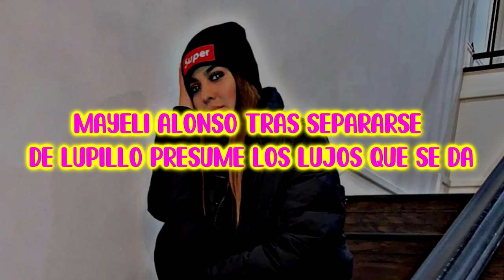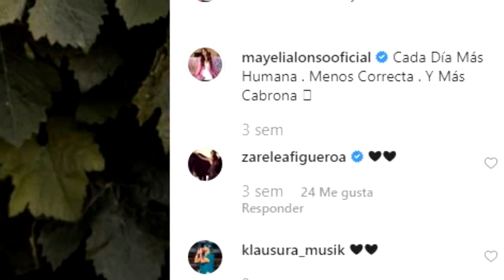MAYELI ALONSO TRAS SEPARARSE DE LUPILLO PRESUME LOS LUJOS QUE SE DA